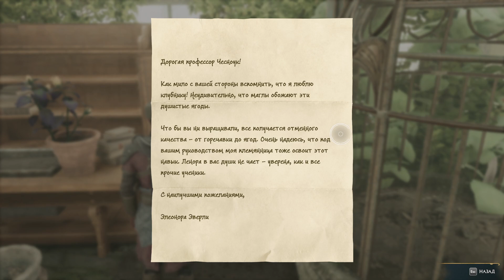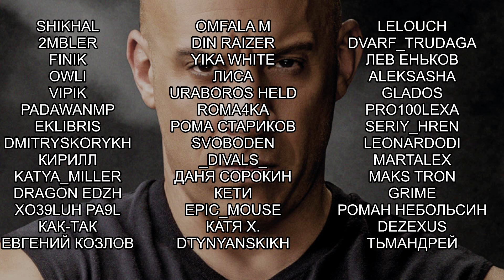ОН НЕ УМЕЕТ ХРАНИТЬ ТАЙНЫ! Hogwarts Legacy #13